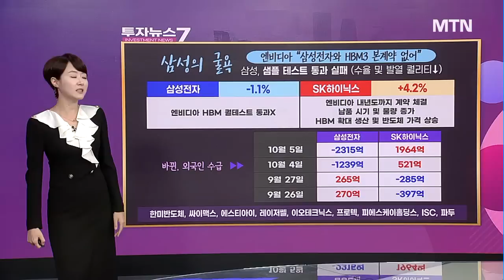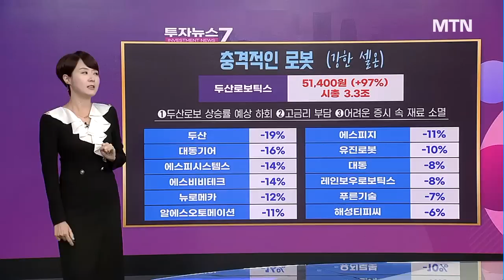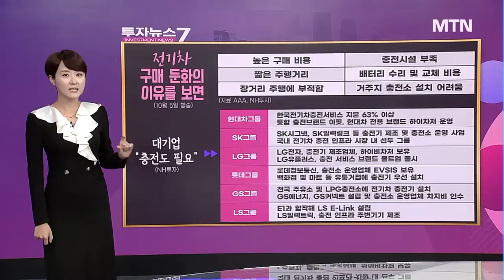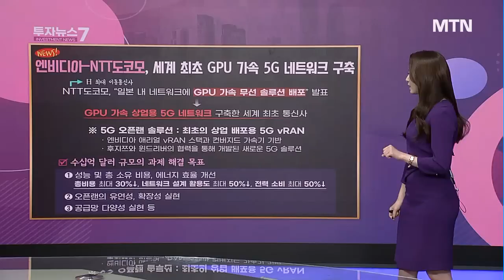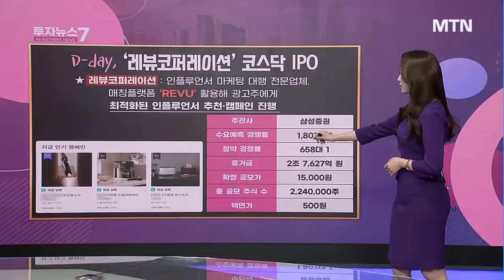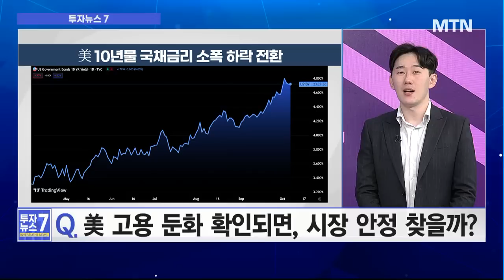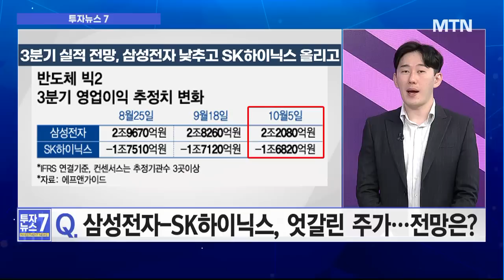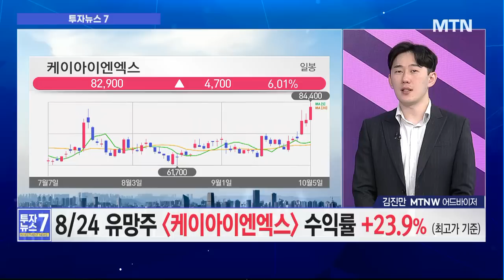[투자뉴스7] 시장 반등의 조건 '이것' 현대차, 테슬라에 합류 충전株 단기 대응해볼까! / 머니투데이방송 (증시, 증권)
10/06 출발! 성공투자

[이슈1] 美 고용 둔화 확인되면, 시장 안정 찾을까?
[이슈2] 바닥 다지는 로봇주, 다시 올라올 수 있을까?
[이슈3] 엔비디아-日 협력, 5G 통신 국내 수혜주는?
[진만‘s Pick] 연기금도 공시 보고 산다! 따라 사도 될 종목?